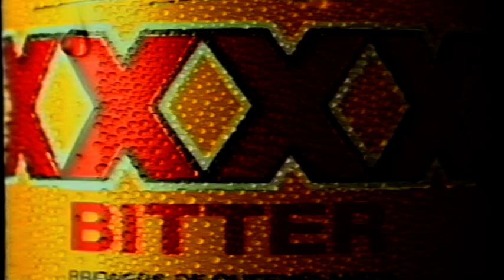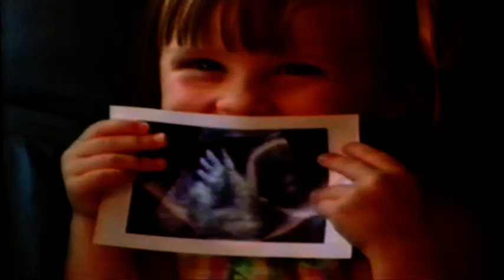Channel 9 Television Advertisements 1998 Ansett McDonalds $1.50 Big Mac Join Us For A XXXX Telstra